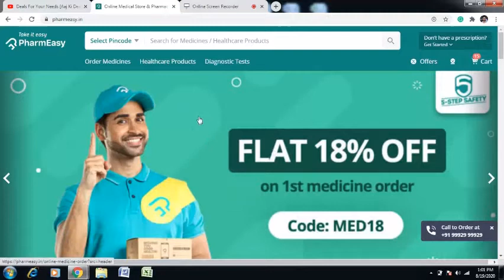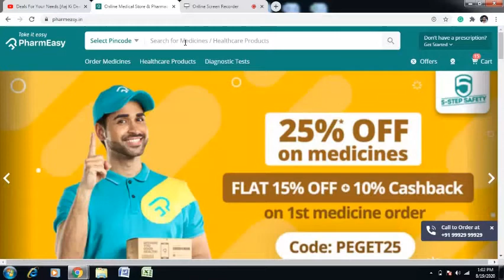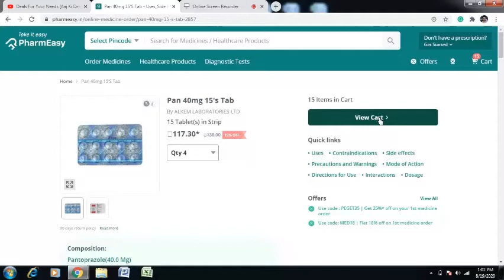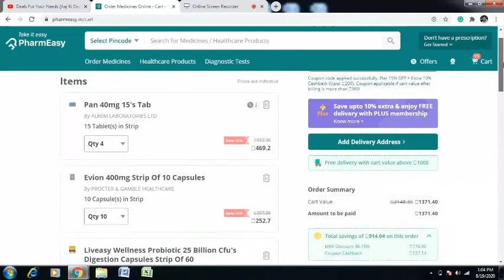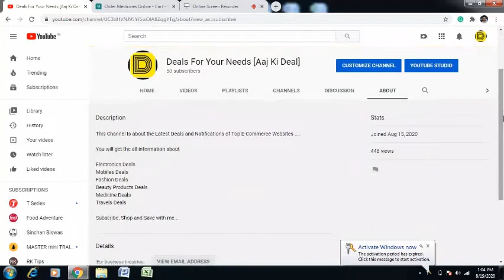HEAVY DISCOUNTS ON MEDICINE AT PHARMEASY 25% FLAT OFF DEALS OF THE DAY AAJ KI DEAL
For detailed Features Please click on the following links and join me on Facebooks and Instagram

Cheapest medicine online medicine pharmeasy medlife onemg